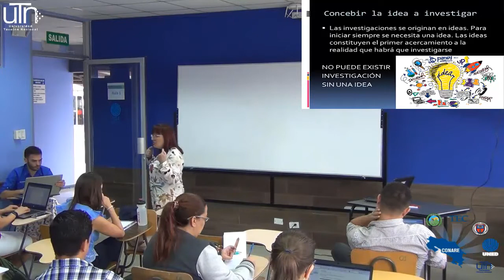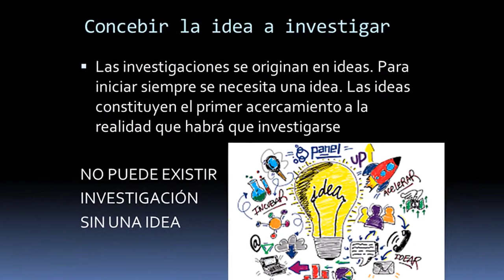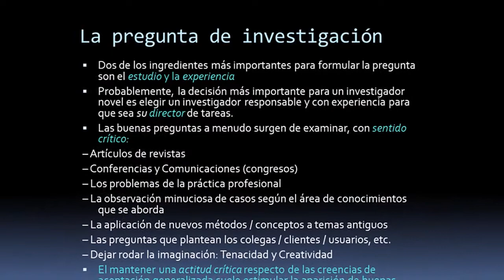6. "Concepción de la Idea de Investigar". - Dra. Sonia Beatriz Concari.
6. TEMA 6 - "Concepción de la Idea de Investigar". - Dra. Sonia Beatriz Concari.

TALLER: " Formulación de proyectos de investigación ¿Qué y cómo investigar?".

Taller a cargo de la Dra. Sonia Beatriz Concari - Universidad Nacional del Litoral Santa Fe, Argentina.

Actividad realizada en el Centro Universitario de San José. - Universidad Estatal a Distancia. Dirección: Barrio Dent, contiguo al Boliche, Calle Negritos, San José.